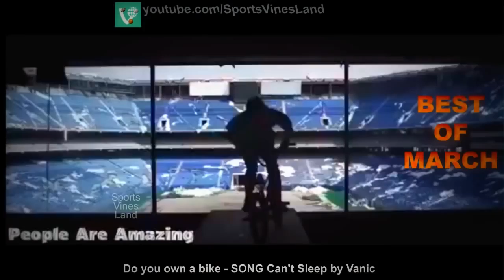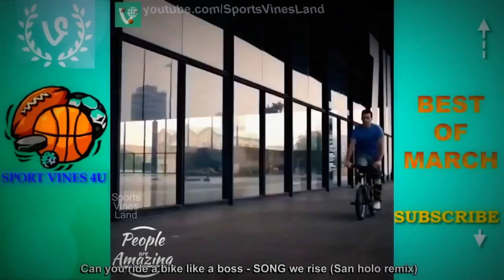part (2) SPORTS JUMBO COMBINATION!!NEW! 2017 w title Must Watch ENJOY!!